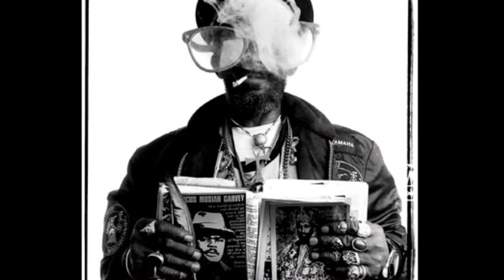Lee Perry & Scientist - Zion Daughter of Dub